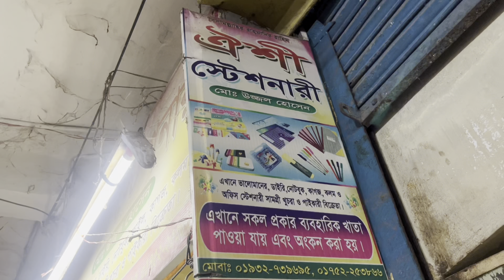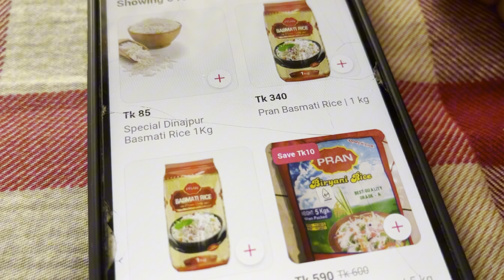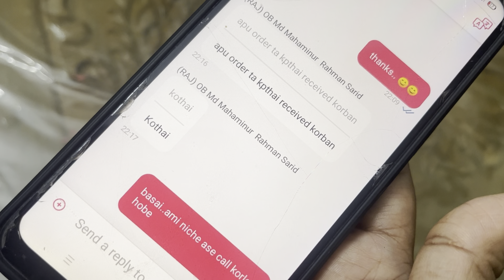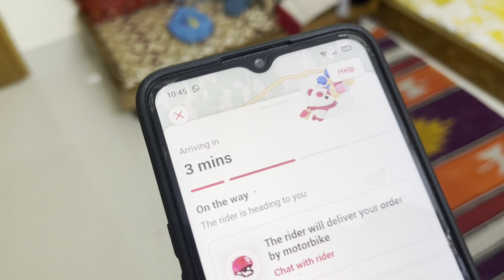জন্মদিনের সারপ্রাইজ দেওয়ার জন্য কি কিনা করতে হয়!!😵‍💫😵বাবার জন্মদিনের মার্জানের কার্ড বানানোর গল্প